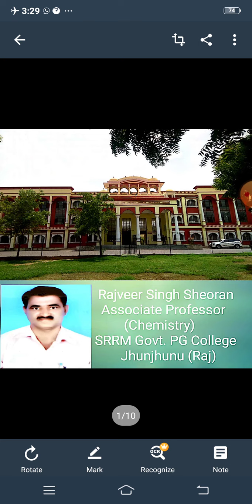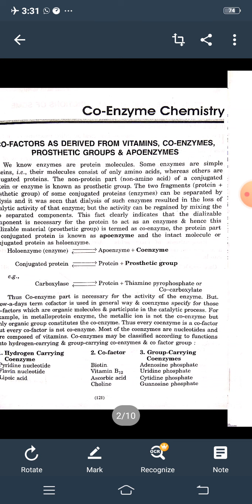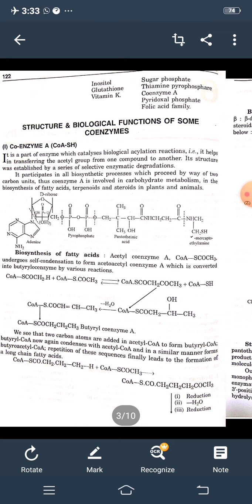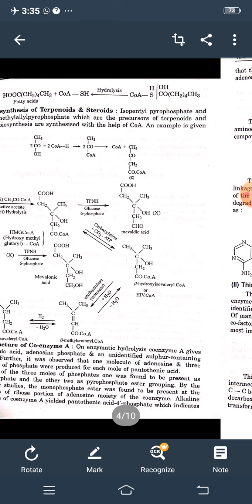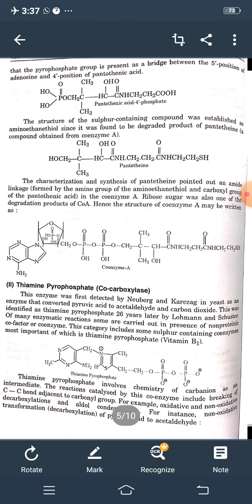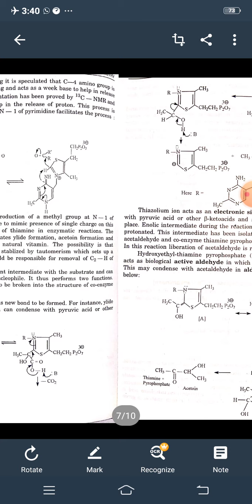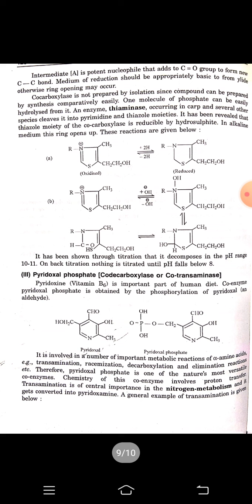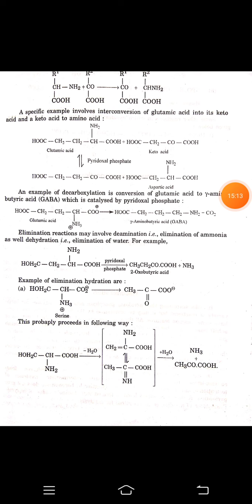Coenzyme chemistry by Rajveer Singh Sheoran associate professor chemistry govt college jhunjhunu